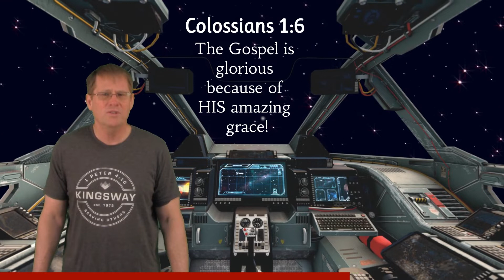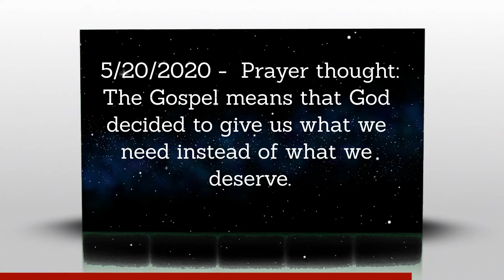May 20...2020 Daily Devotion by Pastor Todd